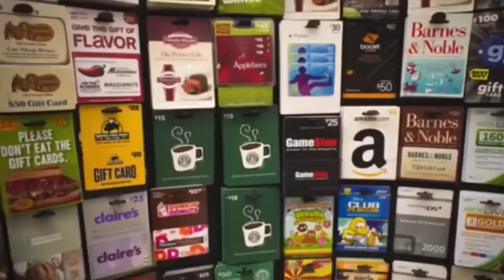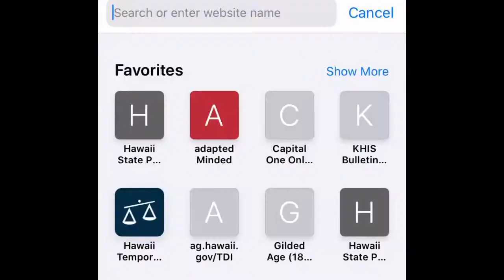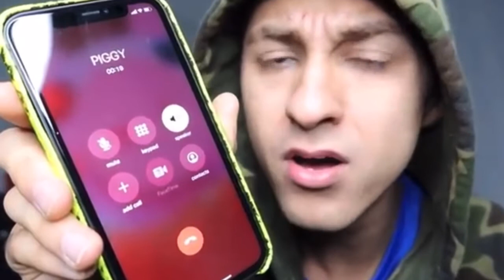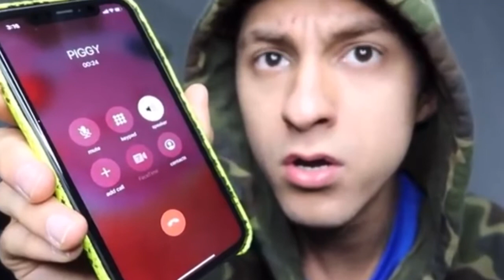N&A Productions and the Art of Committing Cringe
Today we learn about committing cringe from the god of cringe himself.